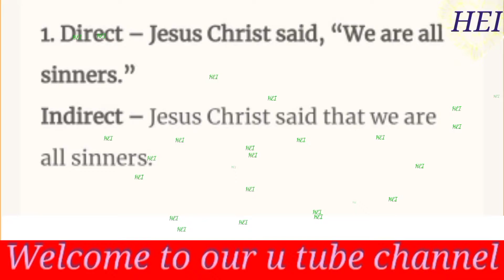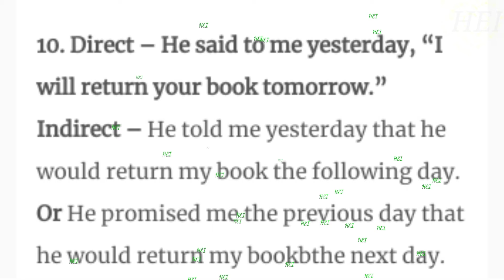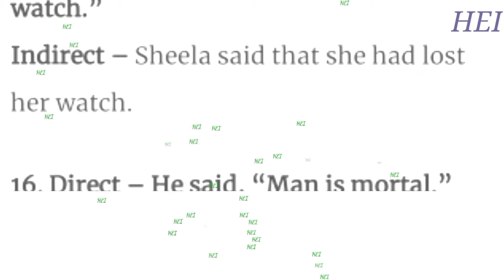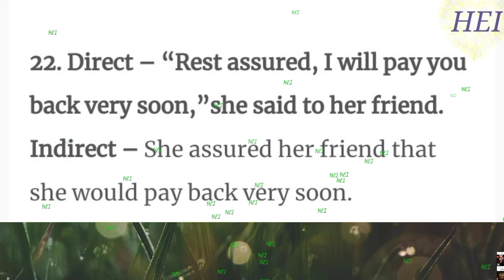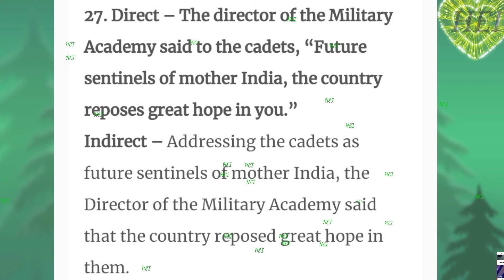H.E.I.# Narration# Direct and Indirect speech# class 12 Direct and indirect# H.E.I.#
H.E.I.# Story translation # Passage translation# story in english#

        Welcome to our u tube channel Hindi English Improver.
dear students on this channel you will find Hindi English language and literature for class 9,10,11,12th videos.

सूरदास के पद ससन्दर्भ ब्याख्या

H.E.I.#

Hindi English Improver rajesh sahu

up board class 10 Hindi#

English prose#

English poetry#

English grammar#

English language#

hindi 1 #

Hindi 2 #

board of high school and intermediate

Hindi Grammar#

English grammar#

Narration

H.E.I.#

Exercise 1 direct and indirect speech solved